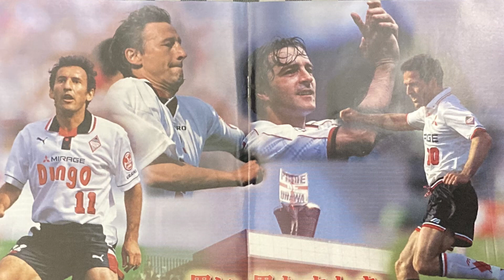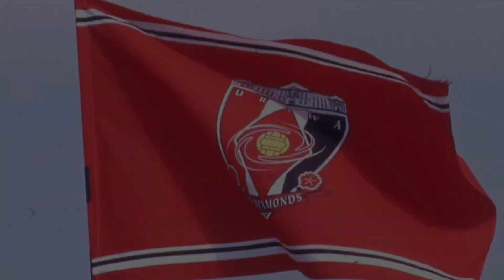【♯241 初のファイナリスト～至福の34日 2002シーズン・５】公式戦11試合無敗の中でのヤマザキナビスコカップ決勝進出。しかもリーグ戦首位。これを至福と言わずして何と呼ぶか。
もともと自分の目から見た浦和レッズの歴史を、何らかの形で残しておきたい、残さなければいけないと思い、2020年にチャンネルを開設しました。
早いものでもう足かけ４年目になります。

個人的なトラブルのため5か月間発信できませんでしたが、どこからか圧力がかかったとかではありません。念のため。

歴史というのはそれを語る人の観点によって解釈が変わります。このYouTubeは清尾淳の観点でレッズの歴史を語っているものです。事実にウソはありませんが、その事実を清尾なりに解釈したものです。
クラブスタッフでもなく、スタンドで応援するサポーターでもなく、それでいて誰よりも長く浦和レッズを近くで見てきた者の解釈ということです。

2002年以降、いろいろと表現が難しいことがらも出てきますが、そこに踏み込まなければ僕がこのYouTubeを始めた意味もないので、あまり生々しくならないように、かつ必要以上にオブラートに包みすぎないように気をつけながら進めていきます。